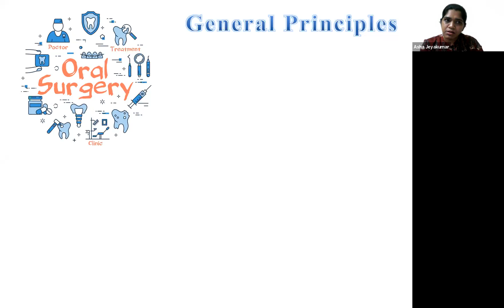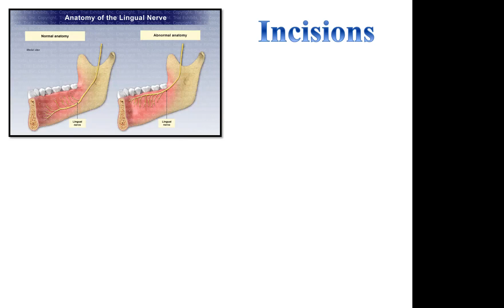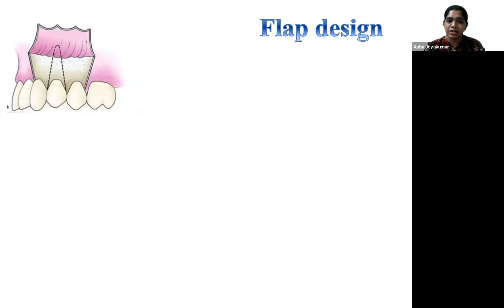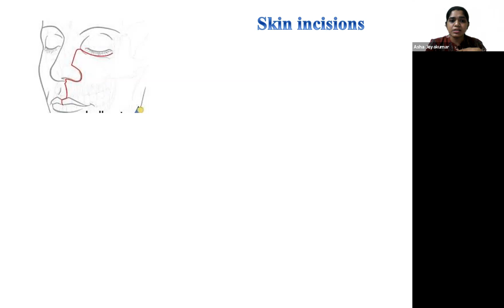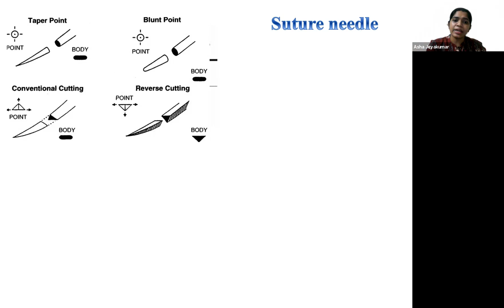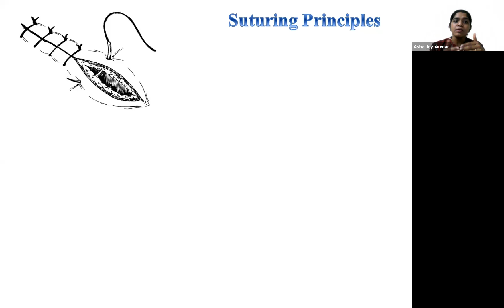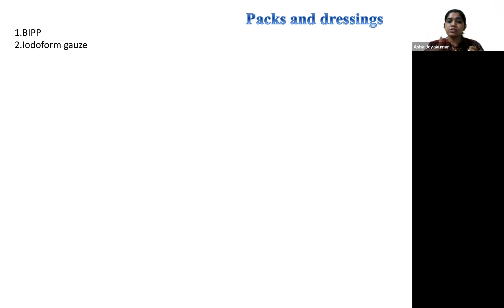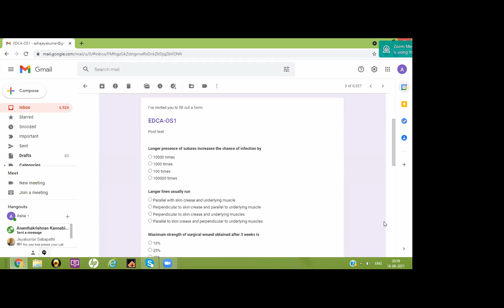General Principles of Oral Surgery at EDGE DENTAL CONNECT ACADEMY - by Dr Asha Jayakumar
A prominent oral surgeon Dr. Asha Jeyakumar talking on the General Principles of Oral Surgery at EDGE DENTAL CONNECT ACADMY Online session with students. The session was very informative and greatly added to the confidence of students to take up the oral surgery MCQs. This upload is sincere effort for those students who missed the session.